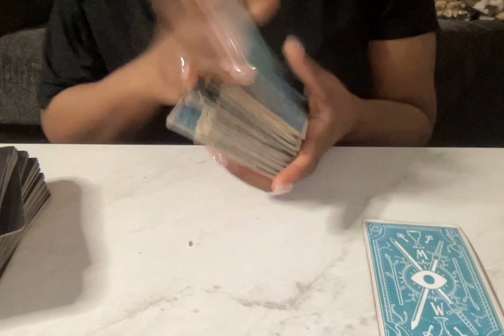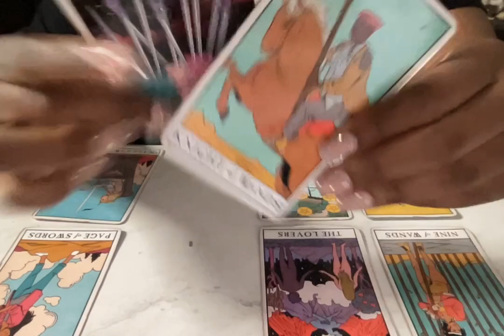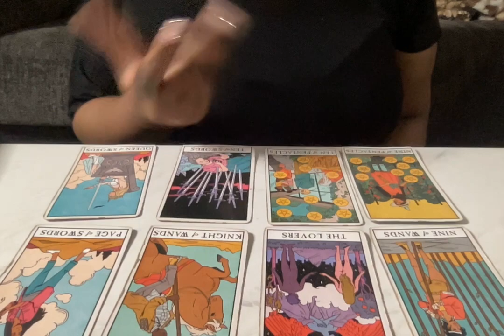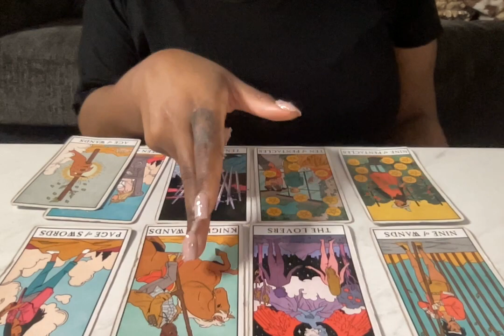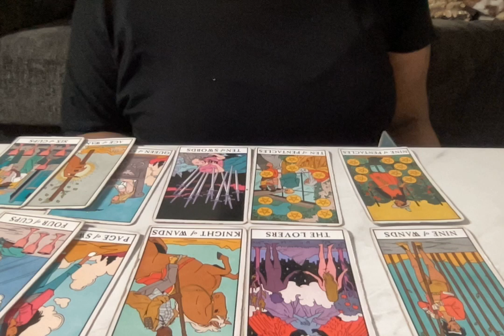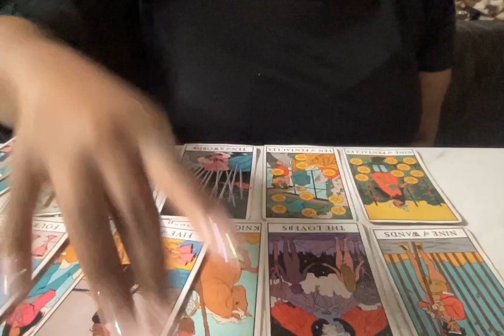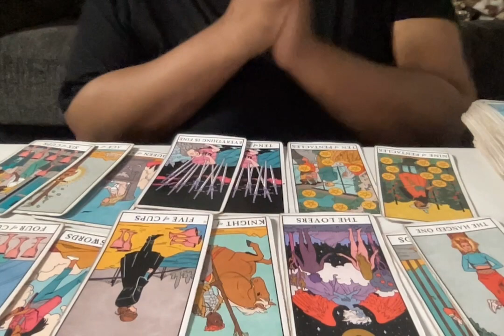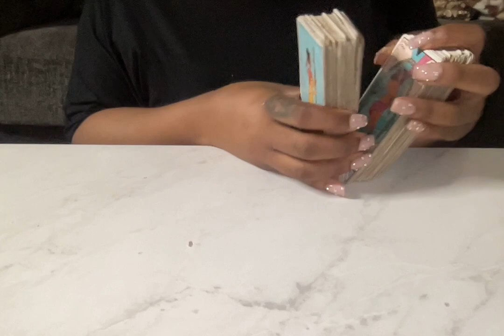You Didn't Do Nothing Wrong, Your Person Have Personal Issues That Stems From Childhhood